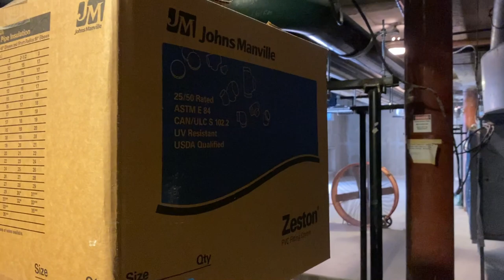Exclusive Tour Inside the COTR Renovation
Exclusive Tour Inside the COTR Renovation, late August 2023.  Join in to take the 25-minute tour with Msgr.  John Dietzenbach and Deacon Skip Comegna.  Videography by Deacon Skip.

Incidentally, this video was unplanned.  Fr. John kindly offered to take Skip on this tour.  In turn, Skip decided to record it with his iPhone to show his wife Janet.  Two days later, Skip showed me the clips.  I told him this was excellent and other parishioners are bound to be interested in seeing this as well, and that it will only be "current" for a short time. ...  So here it is, unedited except for titling.